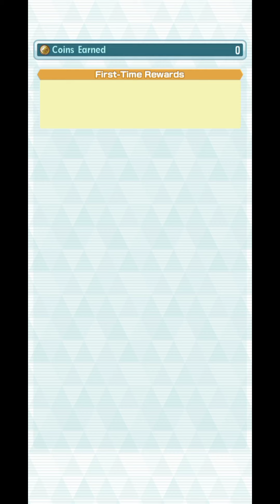Pokemon masters ex gameplay 🤣 HINDI PART#1